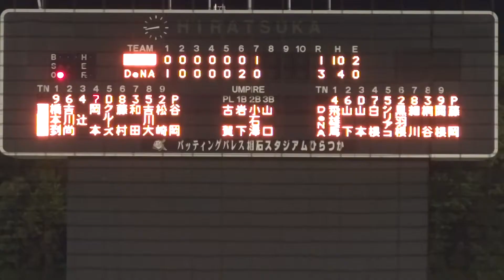2017/5/30 藤岡好明 （横浜DeNAベイスターズ） サイドスロー 巨人2軍戦 8回1死3.1塁で救援して岡本和真を1球で抑える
藤岡好明　（宮崎日大高校 ⇒ JR九州 ⇒ 福岡ソフトバンクホークス 06~13 ⇒ 北海道日本ハムファイターズ 14~16途  ⇒ 横浜DeNAベイスターズ 16途～/プロ12年目 ）　177cm81kg　右左　32歳

打者・岡本和真（巨人）